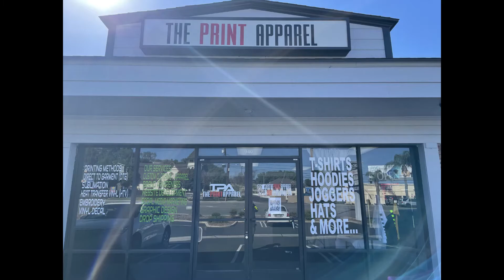printing design print graphicdesign branding art digitalprinting advertising bhfyp #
Send us DM on instagram @theprintapparel
For customized merchandise!
Our store is located at 940 east Lincoln Avenue, Orange California 92865 or
We help you to Build your Brand!